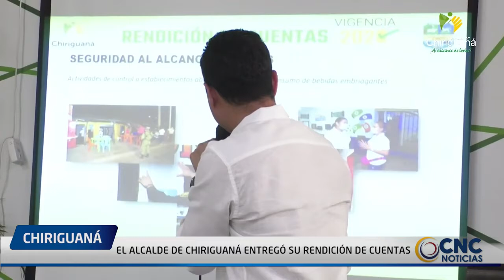EL ALCALDE DE CHIRIGUANÁ ENTREGÓ SU RENDICIÓN DE CUENTAS